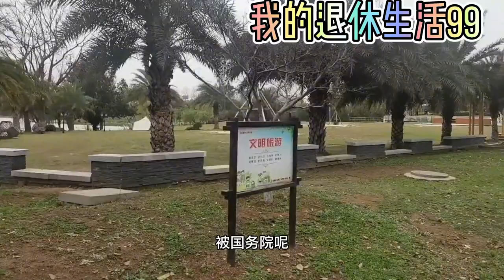和家人漫步洞庭山水翠，遥望洞庭，山青水绿，感慨心暖人更美。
我的退休生活99
退休后的我爱生活.爱运动.爱音乐.爱美食开心快乐每一天。